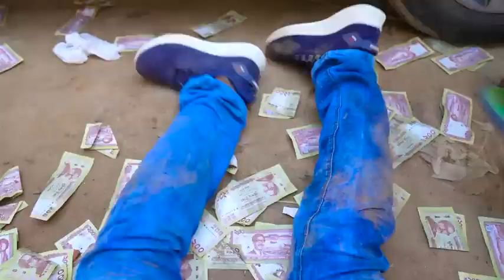Must Watch New Funny Comedy videos 🤣 amazing funny Best clips video 2022 Episode 19 By Inspire Funda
Must Watch New Funny Comedy videos 🤣 amazing funny Best clips video 2022 Episode 41 By Inspire Funda

new funny video,comedy videos,funny clips video,funny video 2022

During Download, just try to remove ad and you will get your download link. It's a only way of my channel to earn little money by downloading the song.

new funny comedy status
Bindas fun BD
Only entertainment
bindas team
bihari funny dhamaka
BINDAS FM
Funny Days
Funny comedy
comedy clipe
funny clips tv
fun Ltd
comedy videos
non-stop Comedy
BINDAS Bd
Apna Funtv
Just for Fun
comedy scenes
new comedy
Hit Comedy
New video
funny comedy
bindas fun Masti
bindas Bd
Bindas fun Masti ki vines
Fun tv
MY family
New comedy clubs
rock comedy
Funny Itd
funny network
indian new funny video
fun joke
apna fun joke
maha Fun
bindas club
funny jokes
apana fun joke
bindass club
Bindass fun masti
laughing video
bindas fun
Funny day
entertainment presents
Funny Joke
Bihari comedy
Bihari Funny Network
Bindass club
Apana fun joke
Funny jokes
funny video
funny day
MY FAMILY
Non-stop comedy
only entertainment
Hit comedy
Funny video
comedy videos
Hit comedy videos 2021
Funny4gang
Maha funny
Bindas fun
Bindas fun2